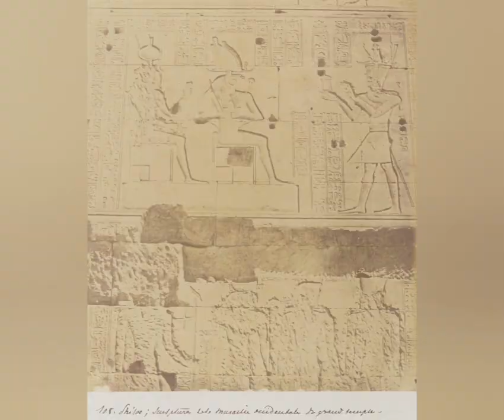Journey to Egypt, Nubia and Syria by Maxime Du Camp in 1849-1850, Part 2